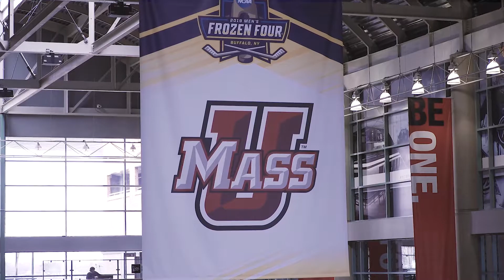NCAA Frozen Four UMass Hockey Championship Game Hype